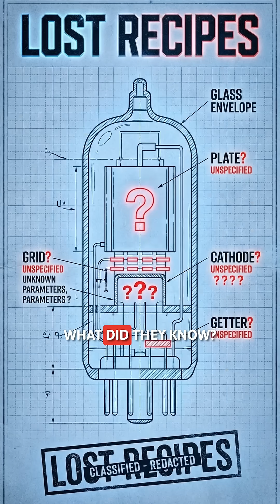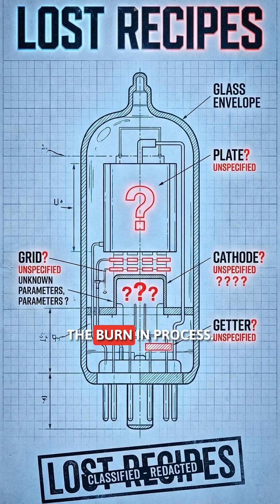Why A 1936 Vacuum Tube Costs $50,000 (The Secret Died With Them)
In 2024, a single vacuum tube sells for $50,000.

Modern factories with better technology CAN'T replicate what Depression-era engineers made by hand.

The Western Electric 300B mystery:

- MATCHED PAIRS sell for tens of thousands—but why can't we match them anymore?
- The engineers who knew the secrets? All gone.
- Manufacturing techniques were NEVER FULLY DOCUMENTED
- Modern replicas with better materials still don't sound the same
- The "warmth" is harmonic distortion—patterns nobody fully understands

Was the knowledge lost... or buried?

Some say companies deliberately didn't document their processes. Patents expired. Why teach competitors?

Or maybe some things can't be written down. The hand pressure. The instinct. Knowledge that only lives in human hands.

The tubes still glow. The secrets are gone.

@c.c-p5b We made this one for you. 🔥